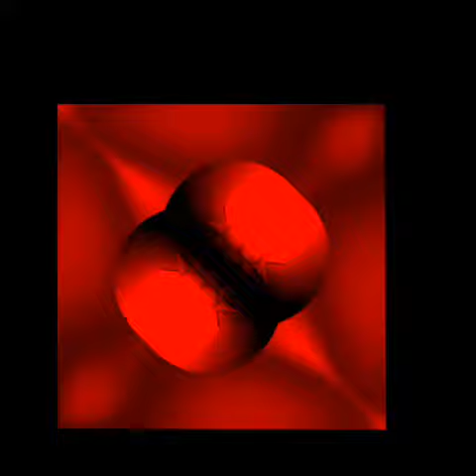RED & MULTIMIRROR & DEEP VOICE & ROBO VOICE SPECIAL REQUEST VIDEO Malay Gummibär